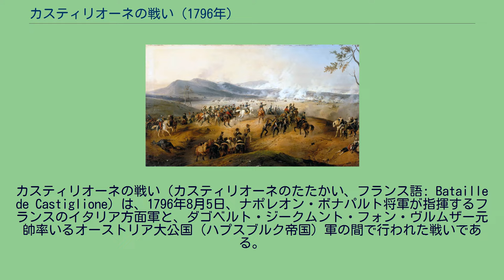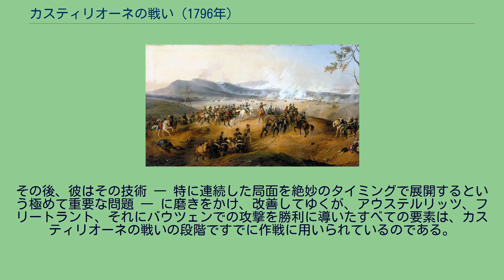カスティリオーネの戦い (1796年)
オーギュスト・マルモン
アンドレ・マッセナ
カスティリオーネの戦い（カスティリオーネのたたかい、フランス語: Bataille de Castiglione）は、1796年8月5日、ナポレオン・ボナパルト将軍が指揮するフランスのイタリア方面軍と、ダゴベルト・ジークムント・フォン・ヴルムザー元帥率いるオーストリア大公国（ハプスブルク帝国）軍の間で行われた戦いである。
数において劣勢となったオーストリア軍は丘陵地帯をミンチョ川とぶつかるボルゲットまで押し戻され、そこで川を渡って退却した。
戦場となったカスティリオーネ・デッレ・スティヴィエーレは北イタリア、ガルダ湖の南10 kmに位置する。
この戦いはフランス革命戦争の一部であり、ナポレオンが第一次対仏大同盟との一連の戦いにおいで名を上げた4つの戦闘のひとつとして、バッサーノの戦い、アルコレの戦い、リヴォリの戦いとともに知られている。
この戦いの勝利からヨーロッパ中にナポレオンが意識されるようになる。
この戦いは、北イタリアにおけるオーストリア最重要の要塞であるマントヴァを包囲したフランス軍を打ち破らんとする、オーストリア軍による最初の試みであった。
その目的達成のためヴルムザーは4つの縦隊をフランス軍に集中させようとした。
この作戦は、ナポレオンがこの脅威に対抗するために必要な兵力をマントヴァ包囲から引き抜くという点についてのみ成功したが、ナポレオンの能力とフランス軍の行軍速度は、オーストリア軍の各縦隊が集結する前、およそ1週間の間にそれらを各個撃破することを可能にした。
決定的な側面攻撃を行うタイミングが早すぎたものの、戦いはフランスの勝利に終わった。
フォンビオ、ロディ、さらにボルゲットでナポレオンに敗れたヨハン・ペーター・ボーリュー将軍のオーストリア軍は、およそ14,000人の兵をマントヴァ要塞に残して、北方のトレントに向けて撤退した。
マントヴァは、クァドリラテロ（Quadrilatero）として有名な4つの要塞の1つであったが、フランス軍は他の3要塞、レニャーゴ、ヴェローナ、ペスキエーラはすでに手中にしていた。
ナポレオンは5月31日にマントヴァ攻略を試みたが失敗した。
6月3日にフランス軍はこの地を包囲したが、マントヴァはヨーゼフ・フランツ・カント・ディルレのオーストリア駐屯軍と316門の大砲で守られていた。
6月にナポレオンは教皇領、トスカーナ、パルマおよびモデナに講和を迫り、巨額の賠償を要求した。
そしてそれらの都市から砲兵装備を徴発することにより、マントヴァ包囲に必要な179門の大砲を揃えた。
本格的な攻囲戦は7月4日に始まった。
ナポレオンはマントヴァ包囲を維持するために46,000の兵力を配置した。
ピエール・フランソワ・ソーレはブレシアとガルダ湖西岸を占拠した。
アンドレ・マッセナは、大部分の兵力をガルダ湖東岸のアディジェ川上流の渓谷に配置して北からの侵攻に備え、またヴェローナの守備も担当した。
ピエール・オージュローは、アディジェ川下流のレニャーゴの両側を担当した。
マントヴァ包囲軍はジャン＝マチュー・フィリベール・セリュリエが指揮した。
ペスキエーラにはイヤサント・デスピノワが1個半旅団を率い、もうひとつのマッセナ部隊を含む多くの部隊が移動中だった。
ヴェローナ南西のヴィッラフランカ・ディ・ヴェローナにはシャルル・キルメーヌの騎兵部隊が控えていた。
ヴルムザーは4縦隊による攻撃計画を立てた。
ヴルムザー自身は中央の2隊（ミヒャエル・フォン・メラスが指揮する中央右の第2縦隊と、パウル・ダヴィドヴィッチが指揮する中央左の第3縦隊）を指揮した。
メラス隊は14,000でアディジェ川西岸を南下し、ダヴィドヴィッチ隊は10,000で東岸を南下した。
ガルダ湖の西では、ペーター・カスダノヴィッチが18,000の右翼（第1）縦隊を率い、左翼ではヨハン・メツァロシュが第4縦隊5,000とともにヴィチェンツァに位置を占めた。
ヴルムザーの命令は、フランス軍がヴェローナとレニャーゴを出るが早いか、ただちにその2都市を占領せよというものであった。
7月下旬、オーストリア軍はトレントを進発した。
ヴルムザー直率の中央の2つの縦隊は7月29日、リヴォリ・ヴェロネーゼ付近の険しい地形でマッセナを破った。